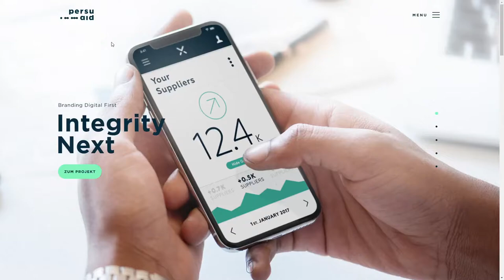Persuaid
Persuaid By Persuaid Design Team From Germany
Digital home of Persuaid a Munich based design agency. Showcase of our latest works in Branding & Digital.